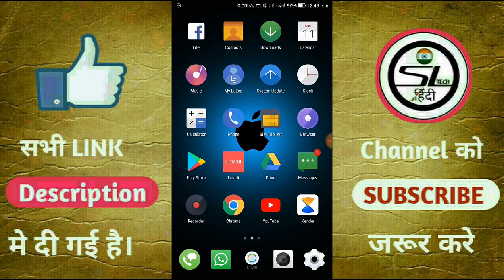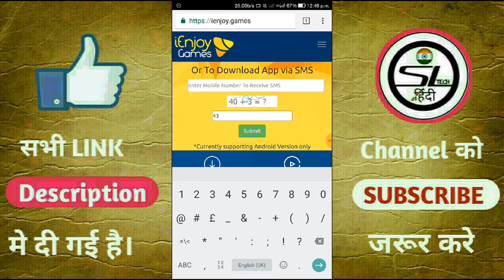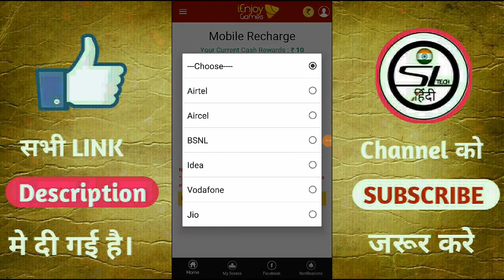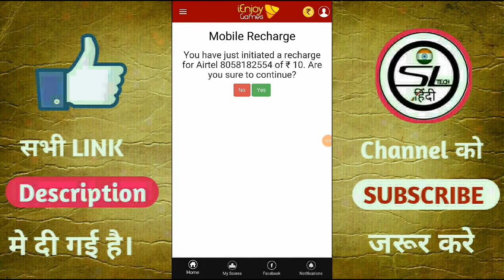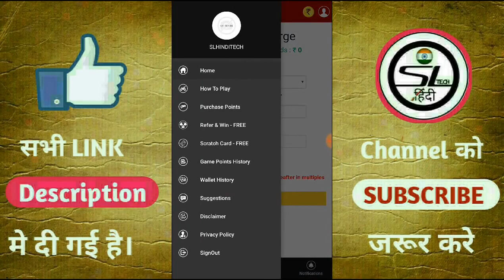how_to_get_free_unlimited_plan_in_jio_airtel_idea.